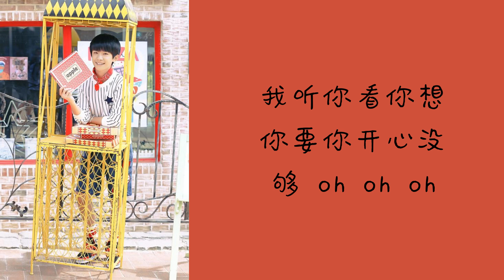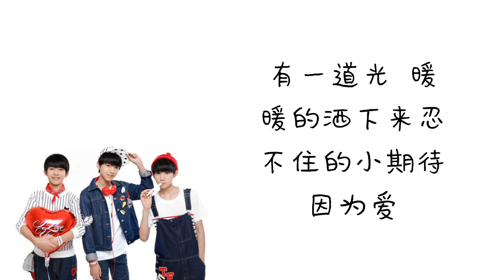【TFBOYS王俊凯王源易烊千玺】《宠爱 Adore》 ‖ 『歌词 Lyrics』『Picture Coded』||【TFBOYS WORLD】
【TFBOYS王俊凯王源易烊千玺】《宠爱 Adore》  ‖   『歌词 Lyrics』

Adore - TFBOYS Karry Wang Roy Wang Jackson Yi

Song Release Date (Year): 2015

Album: 大梦想家 The Big Dreamer